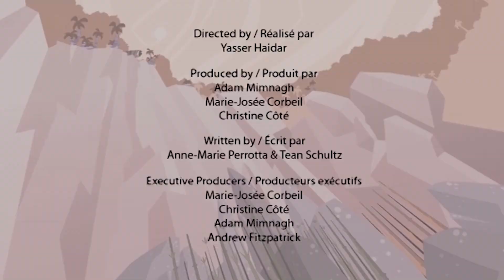Dinosaurs With Horn | Funny Dinosaur Cartoons for Kids | Learn Dinosaur Facts | I'm A Dinosaur!!!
This episode of I'm A Dinosaur will teach you facts on some dinosaurs with horns